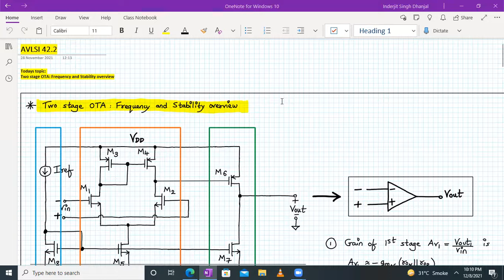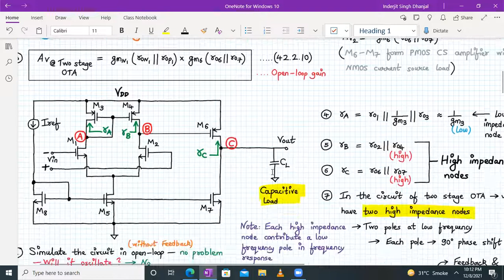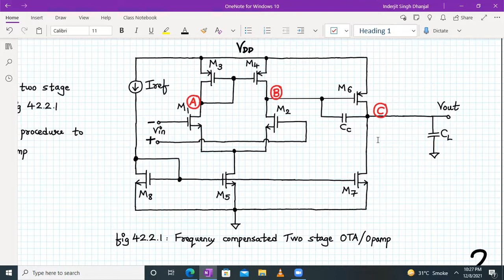Analog VLSI Design Lecture 42.2: Stability of Two stage OTA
AVLSI lecture 42.2 covers the following topics:
1. Two stage OTA: Frequency and Stability overview
2. Frequency compensated OTA
3. Concept of Gain cross-over frequency and phase cross-over frequency
4. Concept of Gain and Phase margin